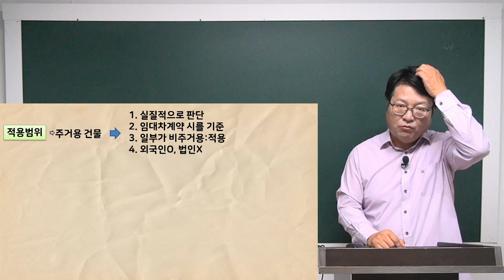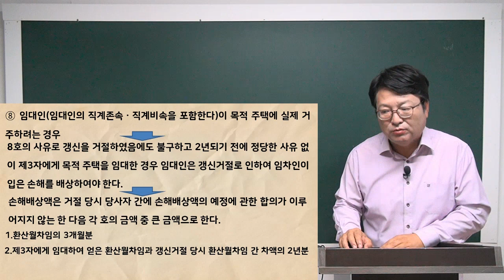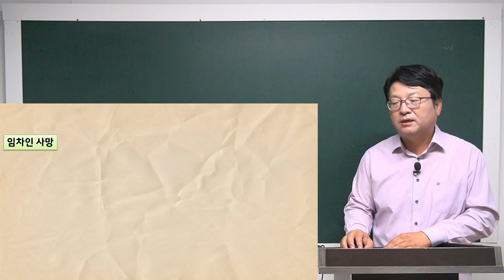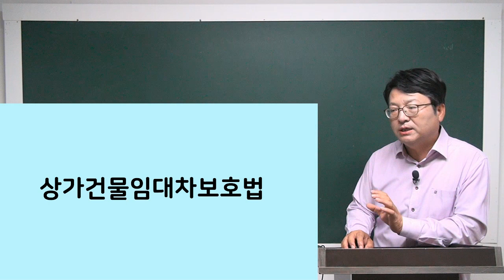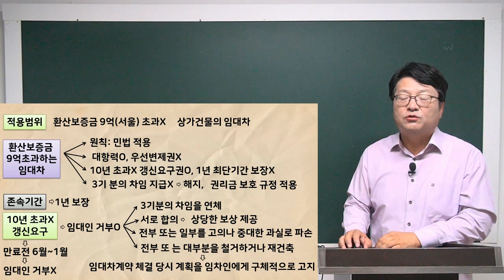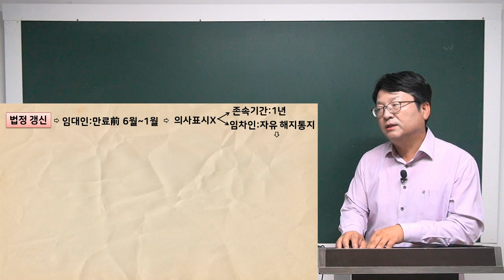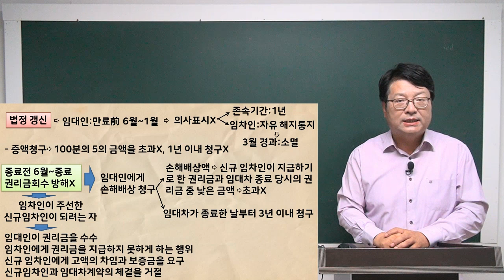[공전무] 2021년 공인중개사 민법 핵심요약 13강